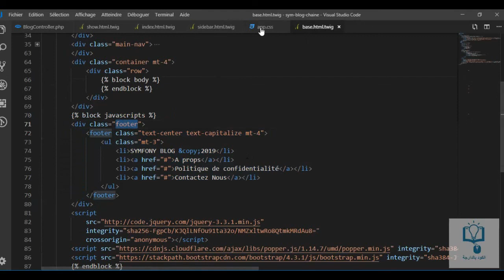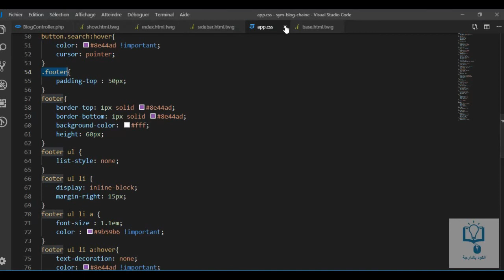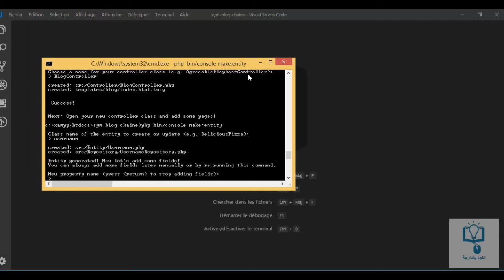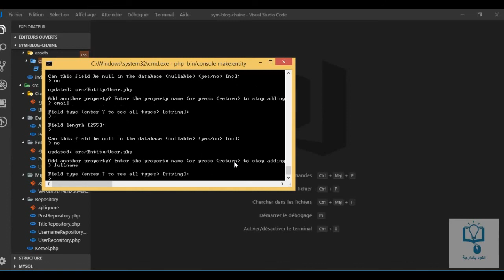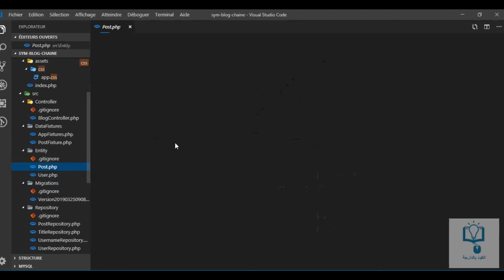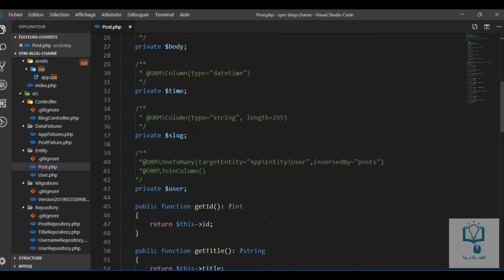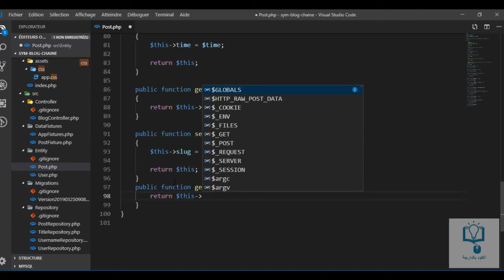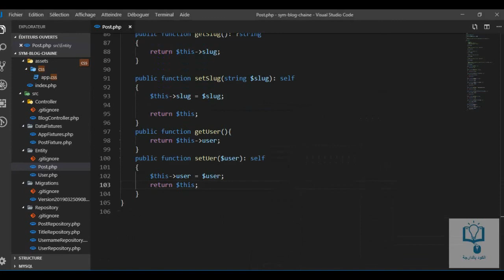Blog Symfony 4 (Darija) part 17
قناة البرمجة يالدارجة تقدم دروس متنوعة فمختلف لغات البرمجة بالدارجة المغربية مجانا للجميع مع تحميل الكود سورس مجانا دروس في html دروس في css دروس في php دروس في javascript  دروس في laravel دروس في codeigniter دروس في symfony دروس في أندرويد تعلم برمجة التطبيقات على منصة android وقم بنشر تطبيقاتك على google play تعلم برمجة الألعاب باستعمال unity ونشرها على ios تعلم إنشاء موقعك الخاص تعلم bootstrap 4 تعلم materialize css جميع لغات البرمجة متوفرة في القناة مجانا للجميع اشترك في القناة.